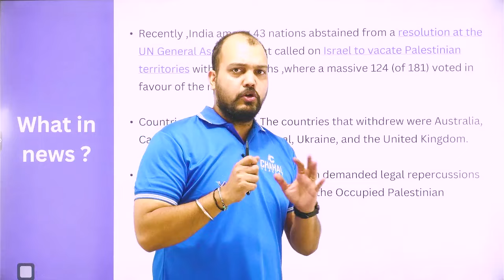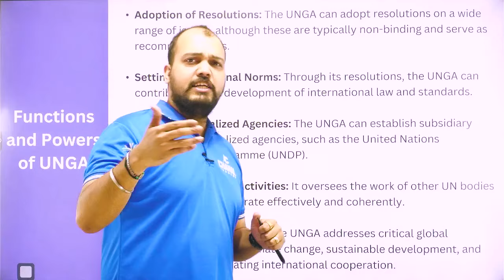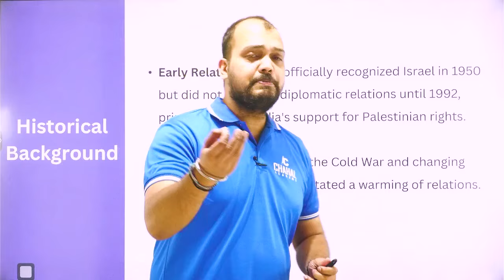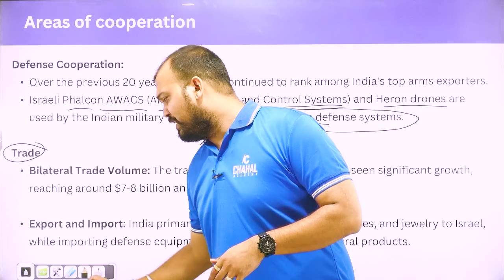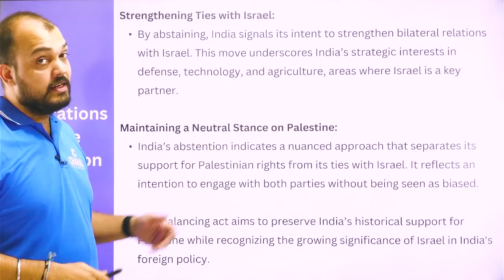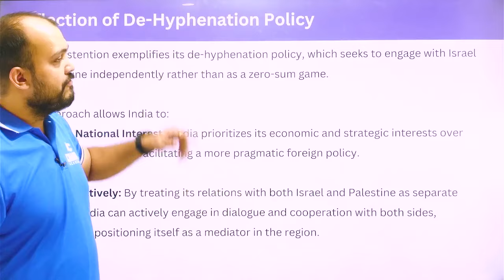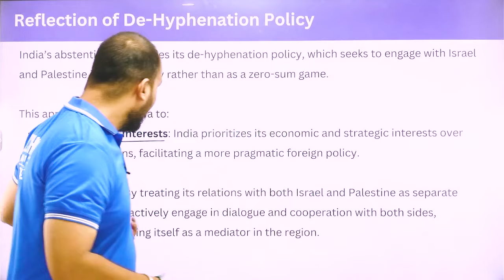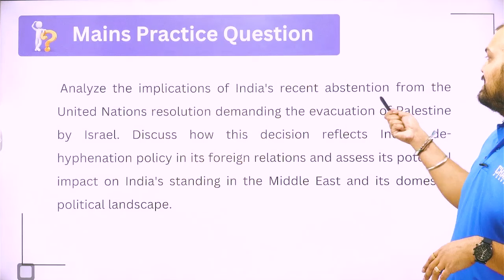India refused to Vote Against Israel in UN | What it Signifies? | India-Israel Relations | UPSC